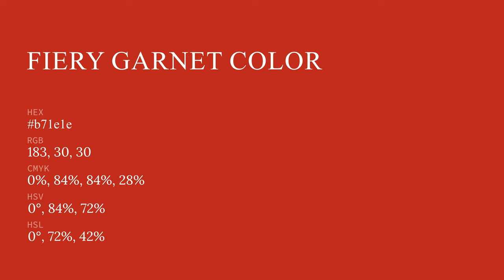Fiery Garnet color b71e1e hex color - Red color - Cool color b71e1e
What color is Fiery Garnet ? b71e1e hex color - Red color - Cool color b71e1e

Hex b71e1e Color Code is also known as Fiery Garnet color.

Hex b71e1e Color code in RGB color code model is created after adding 71.76% red color, 11.76% green color and 11.76% blue color.
Hex b71e1e Color code in CMYK color (process color) code model is generated after subtraction of 0% cyan, 83% magenta, 83% yellow and 28% black.